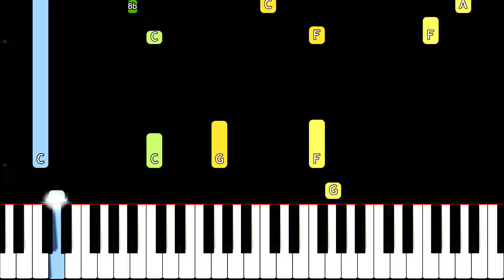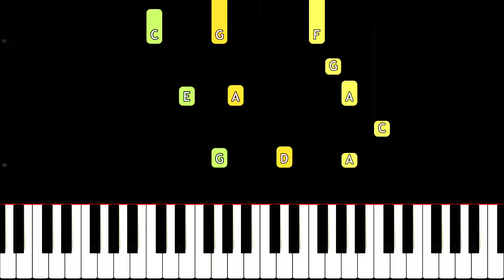Roblox Interliminality Main Theme - Piano Tutorial (Deep Thinking, Slowly Sinking)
How to play the theme to Roblox horror game Interliminality on piano, called Deep Thinking, Slowly Sinking by Studio308, composed by Evan Philyaw.